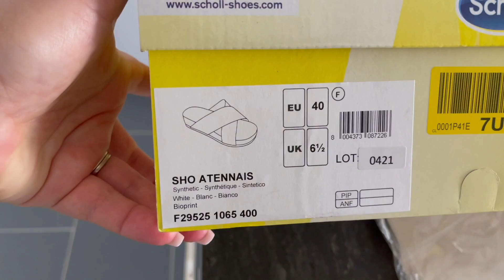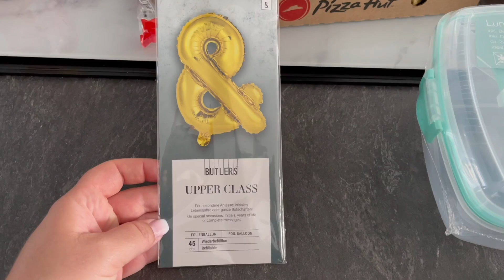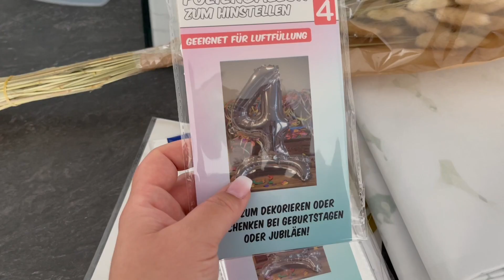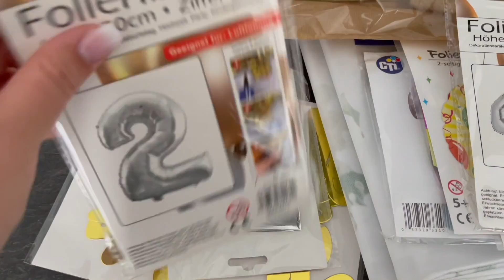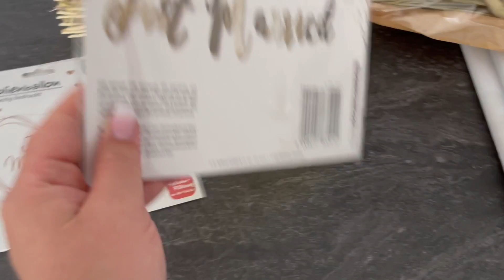Zalando Loung, Amazon & Deko Haul l OOTD l Hochzeitsdeko suche l Food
***Codes***

Mainpunkt Schmuck
-25% auf ALLES + Gratis Versand mit "Amanda18"
Code: amandaYOU
Bekomme ZWEI GRATIS Artikel!
(Ab 79€ Mbw)
Pomelo&Co.
Bis zu -60% + 1 GRATIS Vanille Maske!
Code: AMANDA
-50% auf ALLES!
Code: AMANDASPECIAL
Code: KFG8VJGP
-300€ pro Behandlung! Code beim kostenlosen 3D-Scan-Termin in der Partner-Praxis nennen. gebucht werden.